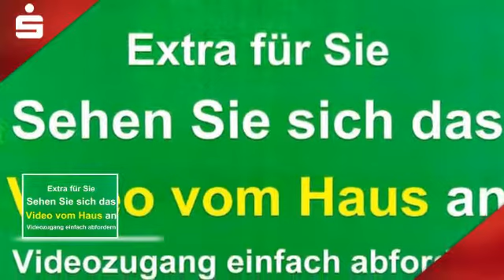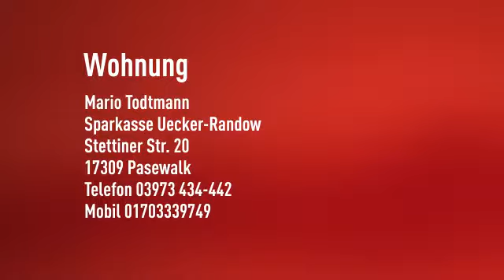Wunderschöne Lage im gut gepflegten Haus mit Garten, Kamin und kl. Werkstatt - auch im Alter d